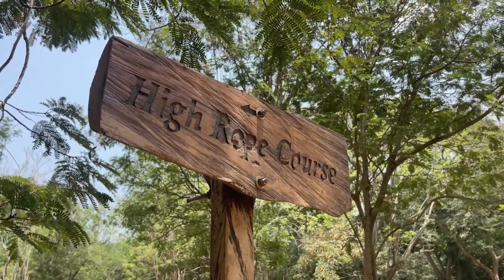LEGON BOTANICAL GARDEN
Dream Escape takes a trip to the Legon Botanical Garden located at Haatso Road. The team showcases fun activities an individual can have with their friends or family. Any tourist would love this place with so much to tick off your bucket list.

Facebook - University of Ghana Business School
LinkedIn - University of Ghana Business School